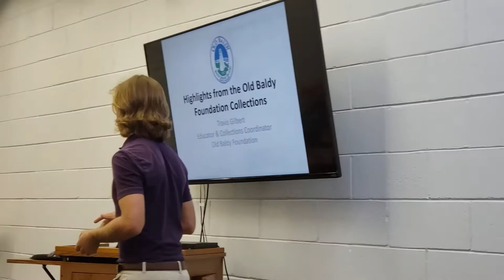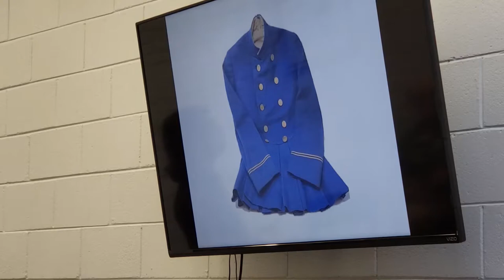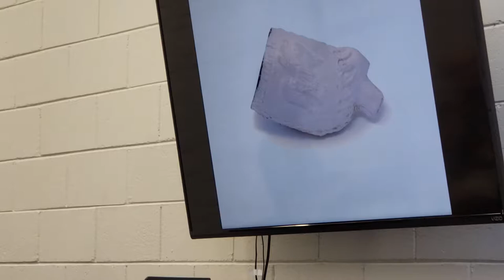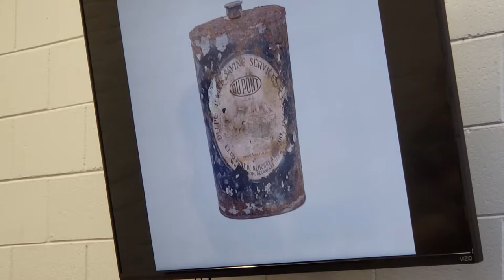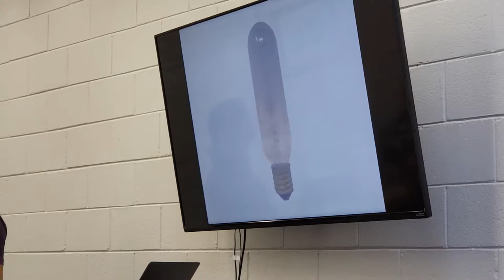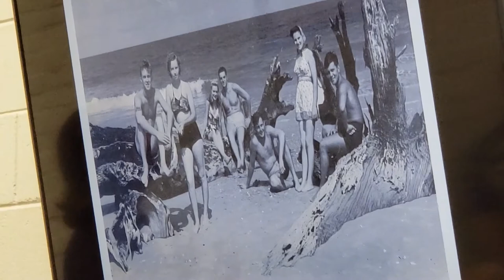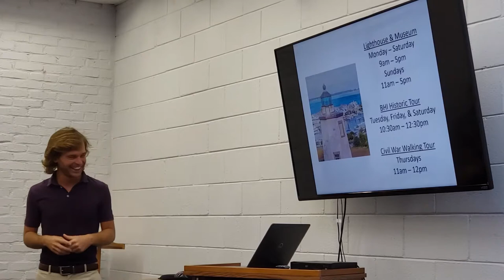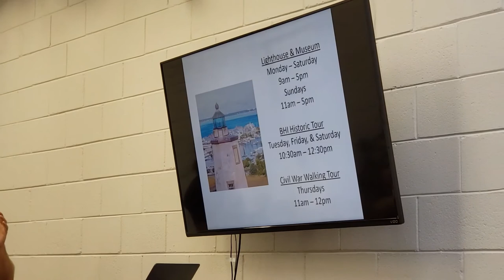Tuesday Talk - Highlights of the Bald Head Island Collections (2019)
Bald Head Island historian Travis Gilbert discusses history collections of the Bald Head Island Conservatory.